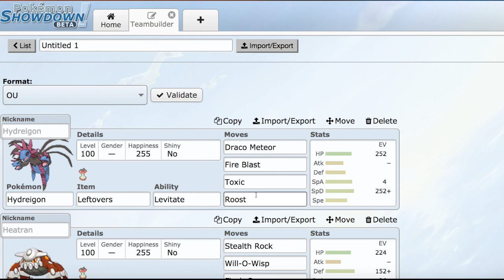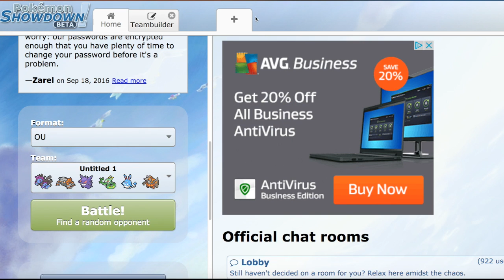Pokemon Showdown Live #2 - OU (Live Commentary)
What's going on Pokemon trainers?! This is Trainer Connor bringing you another epic Pokemon battle video.

Skype: TrainerConnor100

*This is content from Pokemon Omega Ruby/Alpha Sapphire. Game Freak and Nintendo own all rights to these games and as the uploader, i do not claim any. Under Youtube rules, these uploads are meant to entertain Pokemon fans across the world and inform on various mechanics of the Pokemon games. All footage in these videos are recorded with a video camera. Also, any music that i use in these videos belong to the original artist*